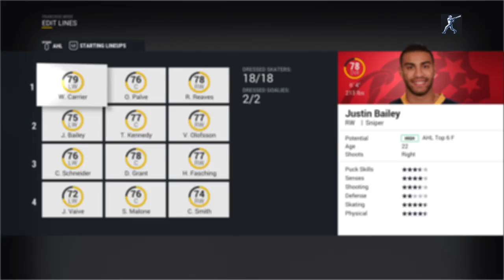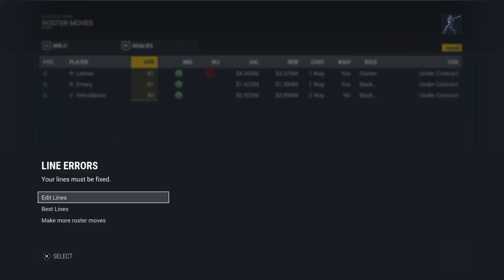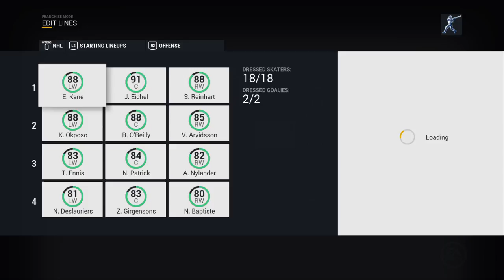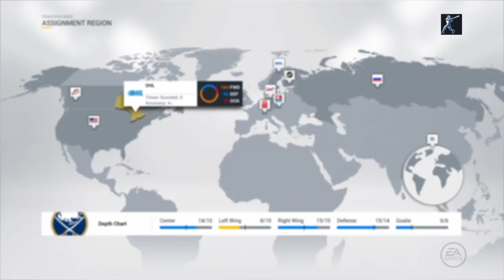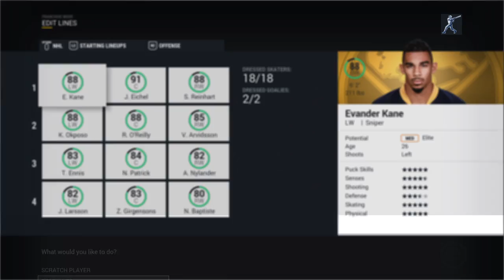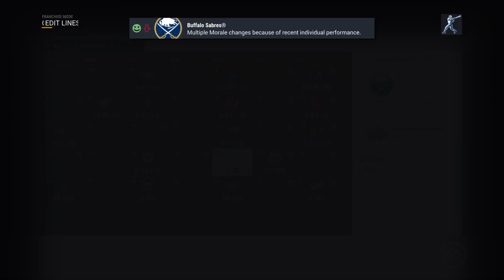Season 2 Start - NHL 17 - Franchise Mode - Buffalo Sabers GM - Ep. 5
Welcome to the 5th episode of my NHL 17 Franchise Mode w/ Buffalo Sabers.

I will try to upload 2 videos a day if not I will at least upload 1 video per day.